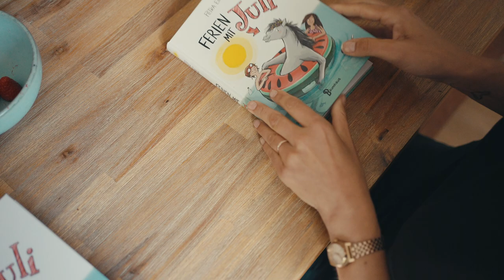Im eifel PORTRAIT: Kinderbuchautorin Petra Eimer aus Walsdorf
Petra Eimer im eifel PORTRAIT. In Gießen und Köln aufgewachsen lebt Petra seit 10 Jahren in der Eifel. Sie schreibt und illustriert als Kinderbuchautorin lustige Geschichten um ihr Pferd Juli. Wie war ihr Weg zur Autorin und wie kommt man durch eine entlaufene Katze an ein Pferd? Diese und andere Themen erfahrt Ihr in ihrem Eifelportrait.

0:00 Vorstellung
00:59 Wie war Dein Weg zur Autorin?
04:01 Weshalb in die Eifel?
05:50 Was macht die Eifel für Dich besonders?

Was ist die Idee hinter eifelPORTRAITS?

Was bewegt andere Menschen in die Eifel zu ziehen oder nie von hier weg zu gehen? Was macht das Leben in der Eifel aus? Dies wollen wir mit den „eifelPORTRAITS“ festhalten.

Wir hoffen der Film gefällt Euch. Wir freuen uns auf Euer Feedback.